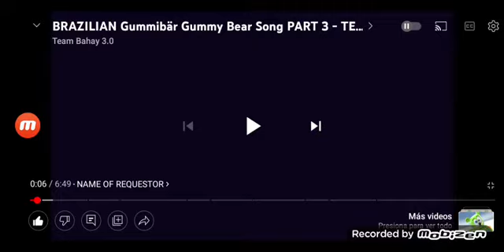Gummy Bear Intro Part 3